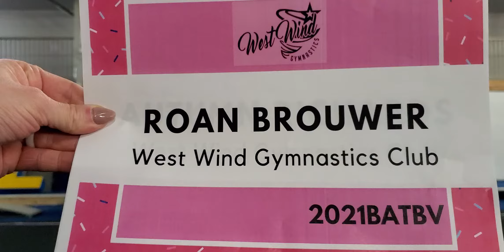Roan Brouwer 2012 JO3 Vault 1